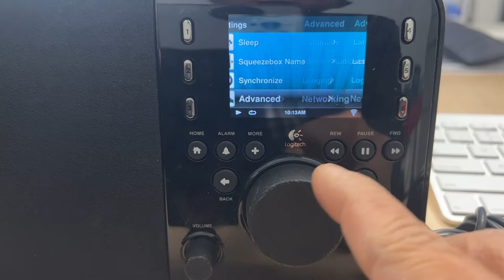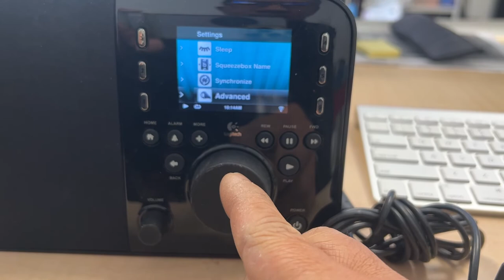March 2, 2023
Logitech squeezebox Internet Radio Testing - Free FM channels

If you want to get the Internet Radio you need to create an account from MySqueezebox.com

Then enter the account info:  Setting / Advanced Setting /  MySqueezebox.com information

USAV Solutions